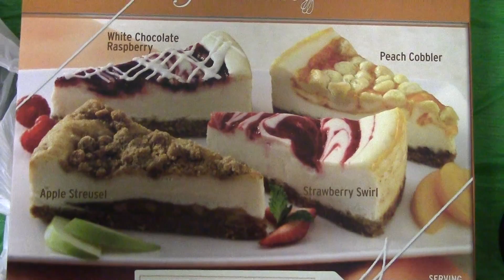LAMI Volunteers Celebration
Saturday, December 14th, 6:00 PM
Our Volunteer "Appreciation" Gala was held at the LAMI office (Berth 73, Suite 2, above Utro's restaurant across the parking lot from Ports O' Call Village) on Saturday, December 14th at 6:00 PM.  We're provided the entree and ask that you sign up to bring a side dish or drinks.
In addition to Thanking our volunteers for their hard work over the past year, we said Goodbye to Martyn & Marg Clark (who are heading to Nova Scotia) and Captain Mike (who has earned some R&R after 20 years at LAMI).  We were oleo be Welcoming Bruce Heyman as LAMI's new executive director.